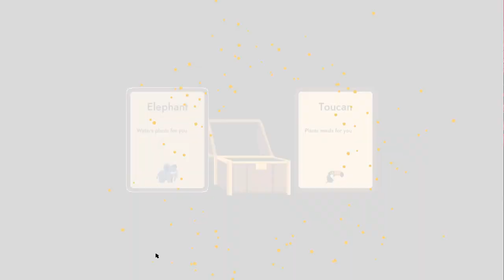Halls of Torment + Brotato + Pesticide Not Required | Psitanium Mine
Hey, remember Vampire Survivors? The indie game scene sure does, because we have been swamped with bullet heaven games since it's release in 2022. Today on the show, we go into levels of hell in Halls of Torment, give a potato some guns in Brotato and help a frog defend his farm in Pesticide Not Required.